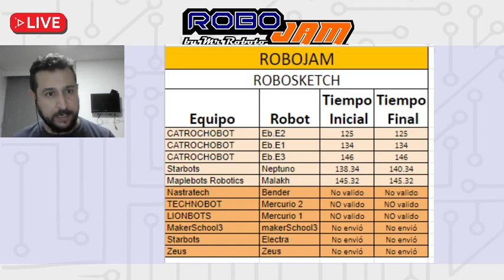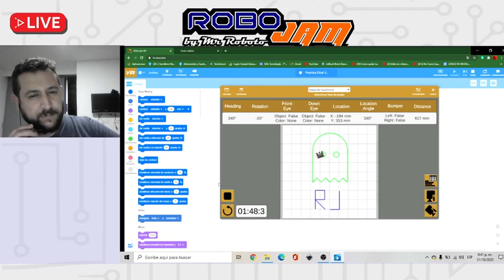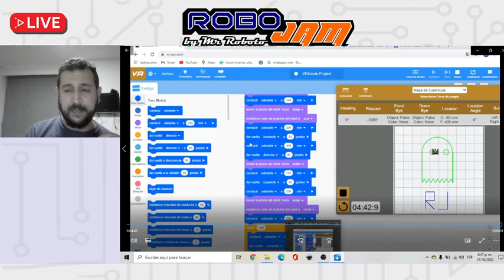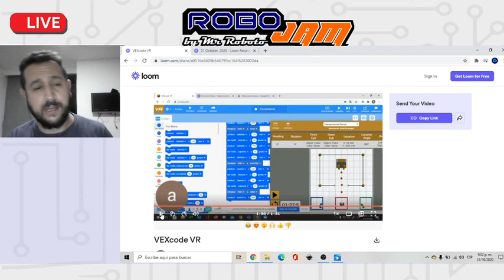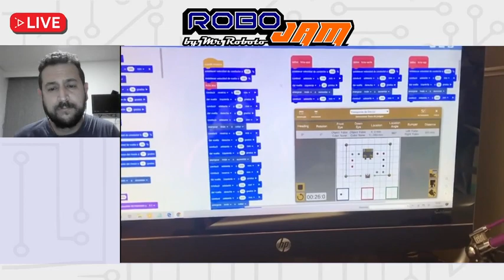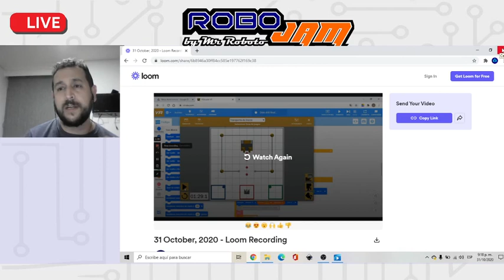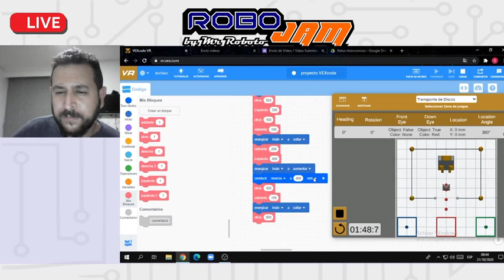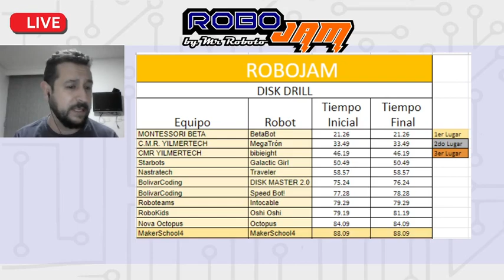Resultados - ROBOSKETCH & DISK DRILL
Tenemos los resultados de los retos, y mostraremos en video a los equipos que terminaron los retos dentro del tiempo establecido